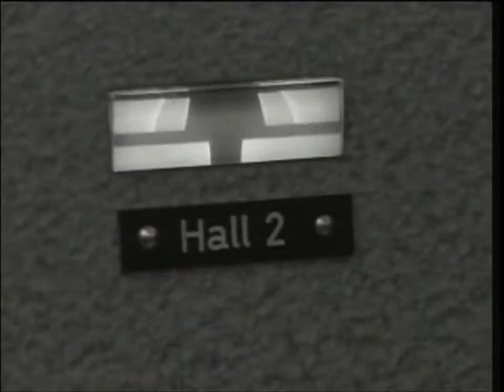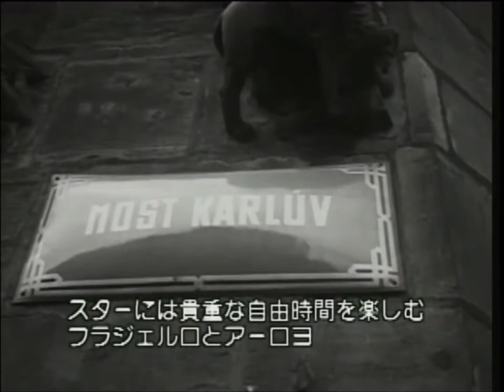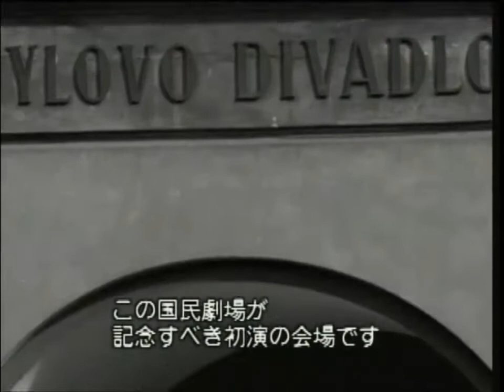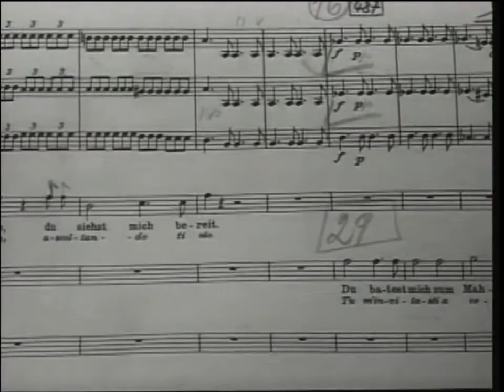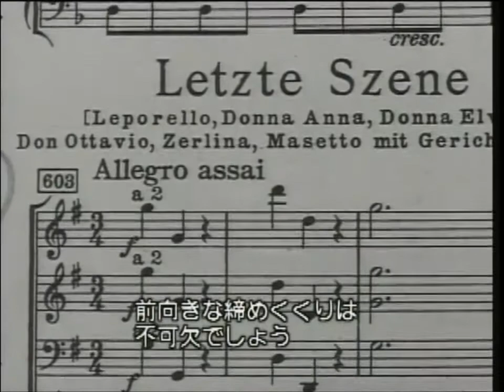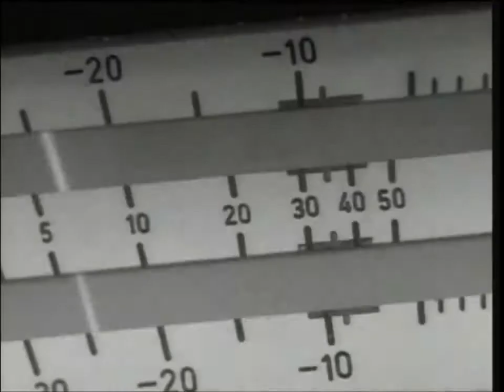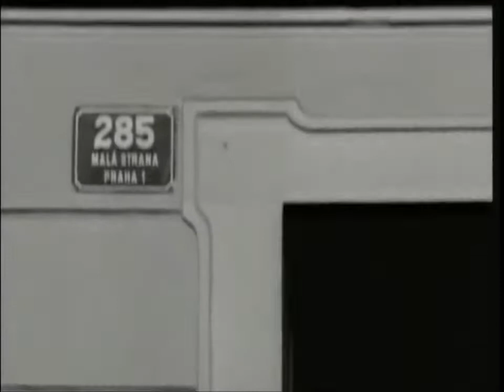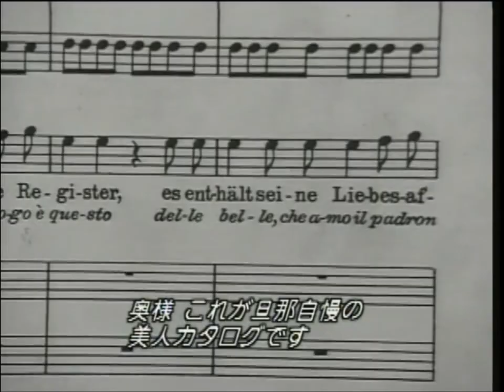Portrait Karl Böhm (Documentary) - ポートレート 「カール・ベーム」 (ドキュメンタリー) 【日本語字幕付き】 (1967)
Portrait Karl Böhm (Documentary) 【with Japanese subtitles】 (1967) ポートレート「カール・ベーム」 (ドキュメンタリー) 【日本語字幕付き】 (1967)

Böhm Don Giovanni Recording of Prague (Documentary) [with Japanese subtitles] (1967) プラハのベーム 「ドン・ジョヴァンニ」 レコーディング (ドキュメンタリー)..

1. エルガー 序曲「コケイン」 2. バタワース シュロップシャーの若者 3. ホルスト 歌劇「どこまでも馬鹿な男」 (バレエ組曲版) 4. ヴォーン・..